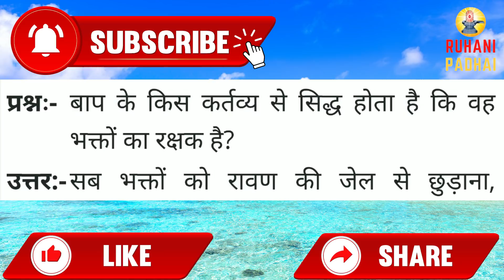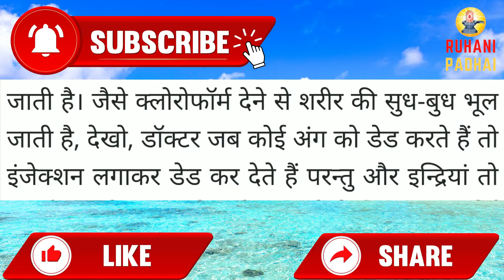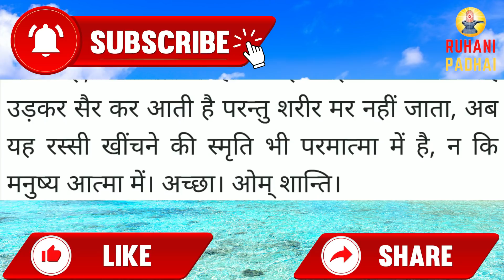Aaj ki Murli/ 17 June 2021/ आज की मुरली 17-06-2021 | Daily Murli/ Today murli / aaj ki murali